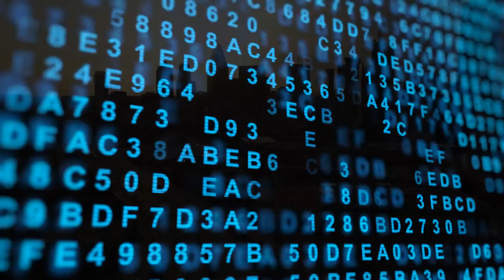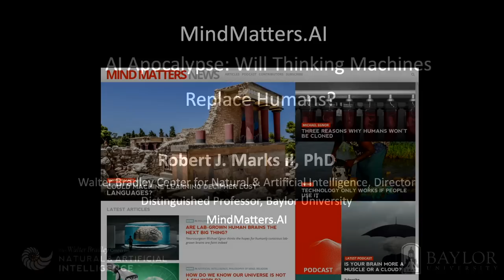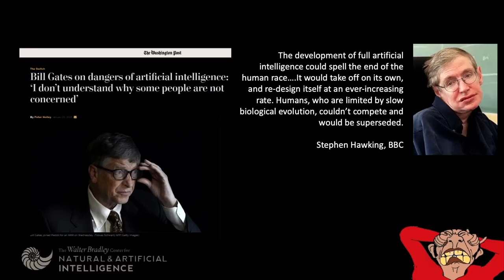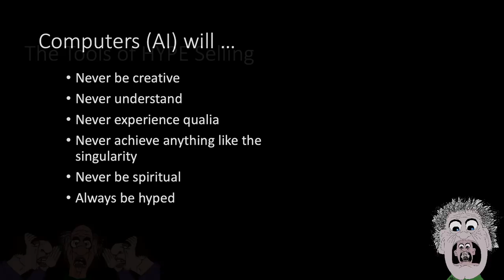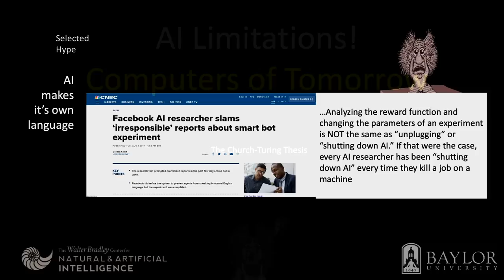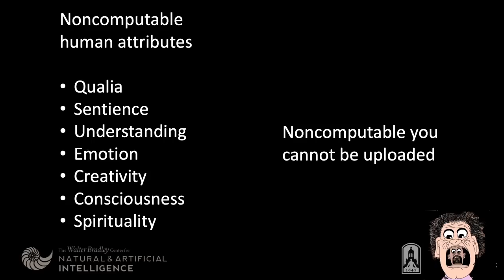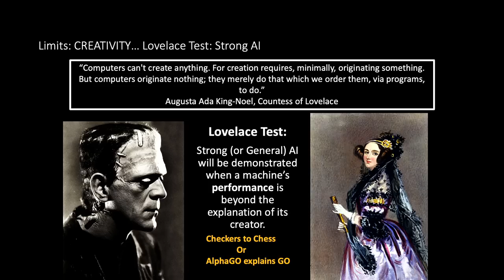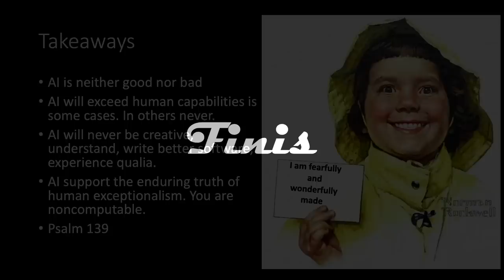AI Apocalypse: Will Thinking Machines Replace Humans?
Computer engineer Robert J. Marks talks about how artificial intelligence (AI)  has influenced our society as well as the hype which has surrounded AI in the last few years. This talk was presented at the 2022 Dallas Conference on Science and Faith in January 2022.

Marks is author of the book Non-Computable You: What You Do that Artificial Intelligence Never Will

Marks is also Distinguished Professor of Engineering in the Department of Engineering and Computer Science at Baylor University and Director of the Walter Bradley Center for Natural and Artificial Intelligence at Discovery Institute.

Marks is introduced by mathematician and philosopher William Dembski, board member of Discovery Institute and author of The Design Inference and many other books.